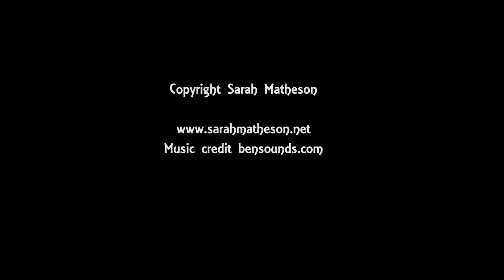LDWA August 2020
A few dachshunds and dachshund lovers go for a walk in the park in the last of the beautiful autumn sunshine.